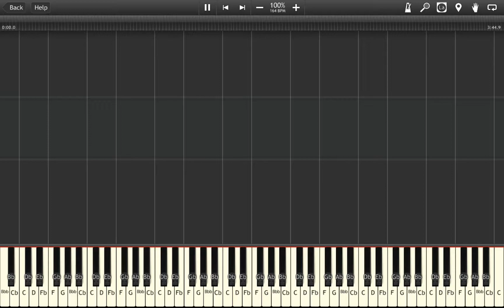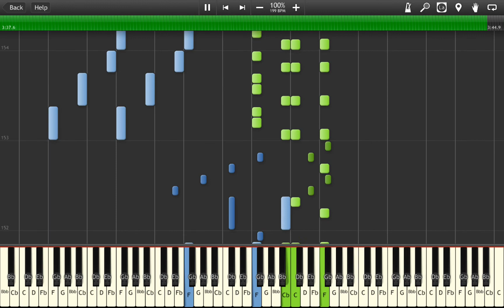Final Fantasy VII - Those Who Fight (Synthesia)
The song "Those Who Fight" from Nintendo and Sony's 1997 video game, Final Fantasy VII.